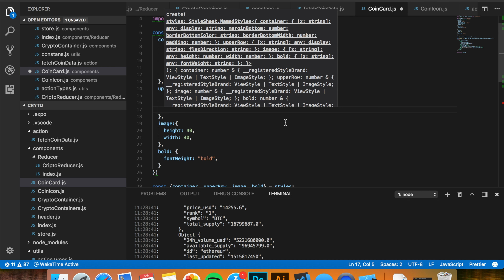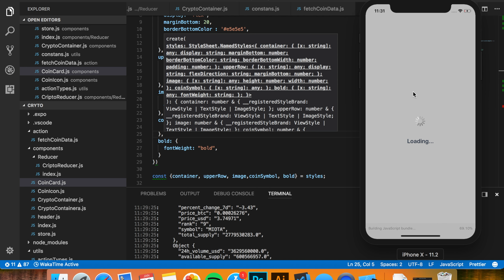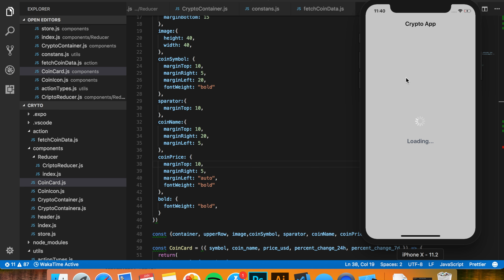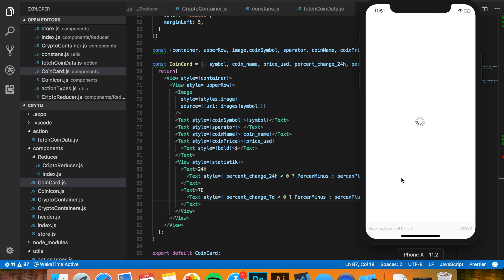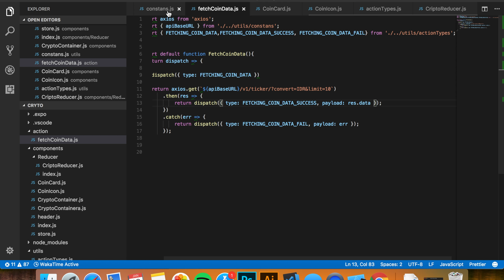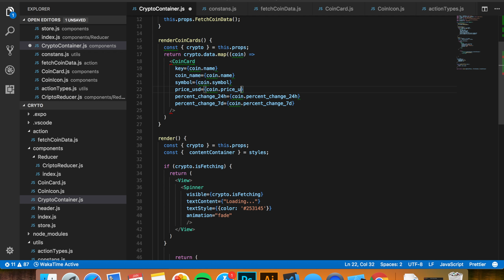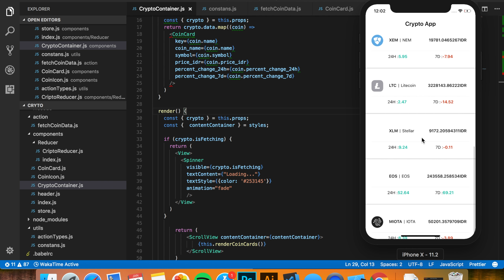React Native & Redux - Cara Membuat Crypto App Final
Ini adalah video lanjutan dari part Final yang akan mengajarkan cara membuat aplikasi react native dengan redux, dimana redux akan membantu untuk komunikasi dengan external API atau data dari luar. Aplikasi ini akan menampilkan data dari cryptocurrency